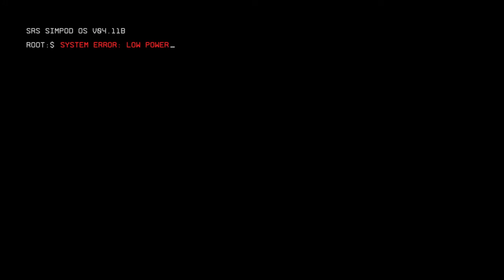Titanfall™ 2 playing on HARD mode